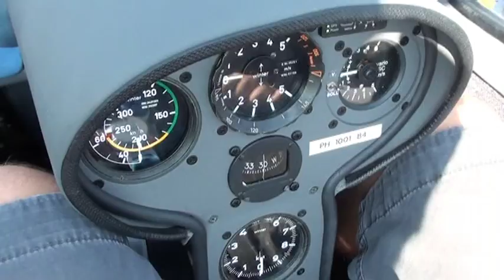Initiatievlucht zweefvliegen KACB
Een initiatiezweefvlucht met sleepstart bij de Koninklijke Aeroclub Brasschaat ( nu: Brasschaatse Zweefvliegclub,
De hele vlucht duurde iets langer dan 20 minuten. De vlucht werd gemaakt op 2/10/2011.
Het filmpje in het toestel werd gefilmd met een GoPro Hero HD camera.